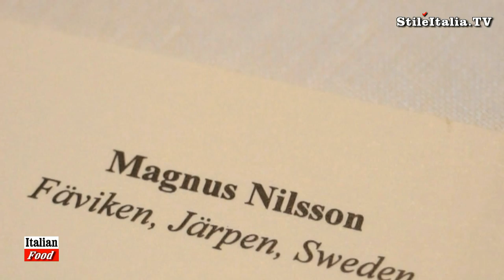"Italian Food" & Best World Chefs: "Magnus Nilsson" - "Bulgari Hotel Milano & Restaurant Fashion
At "Bulgari Hotel Milano", "Epicurea" is the gastronomic Festival where the Best Chefs in the World meet the best Italian Food and best Italian hospitality, inside one of the most elegant and luxurious restaurant & hotel in Milan: the Bulgari.
In this video, the dinner which menu has been prepared by Magnus Nilsson, the young and famous Sweden chef. His cousine is inspired by very North ingredients and processing. Magnus Nilsson ìs guest in the kitchen of "Roberto Di Pinto" Executive Chef of "Bulgari Hotel" in Milan. At the end of the video a presentation of Magnus Nilsson by Andrea Petrini, Creative Director of Epicurea.
"Italian Food" and  "Italian Excellence" are programs realized by "Danilo della Mura", produced by "Stile Italia Tv" and "Leisury Tv"